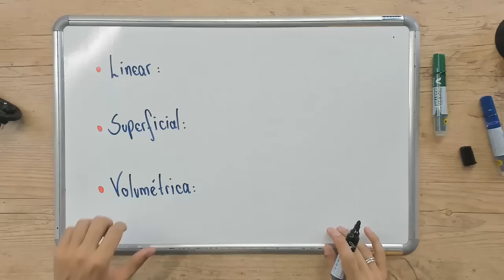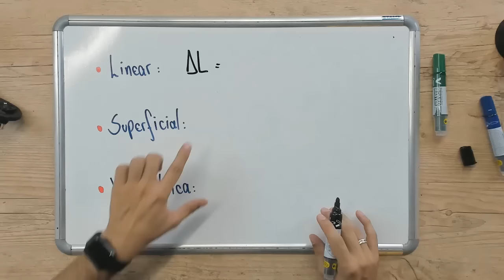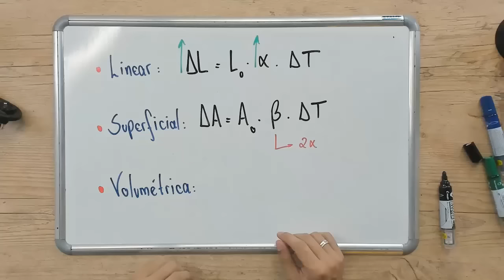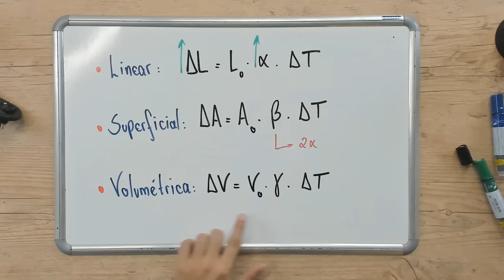DILATAÇÃO TÉRMICA - DICA ENEM - Prof Thales I Bioexplica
Nessa dica ENEM vamos falar sobre Dilatação Térmica. A aula completa você encontra no site.